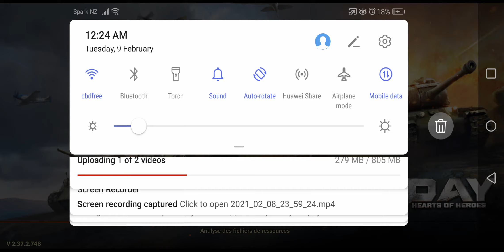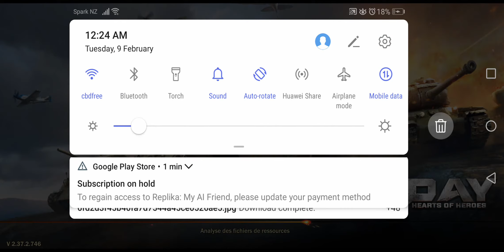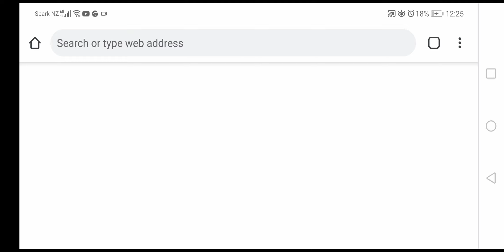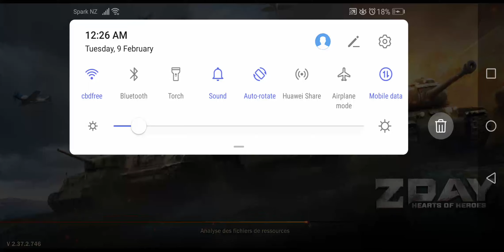9 February 2021